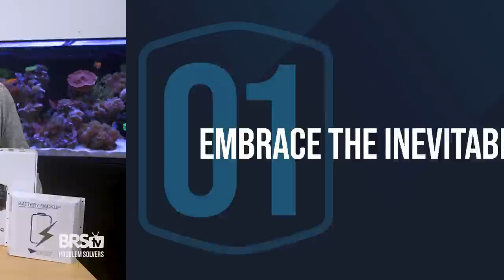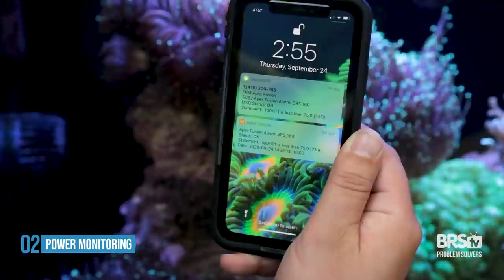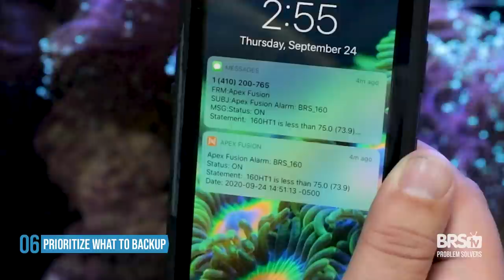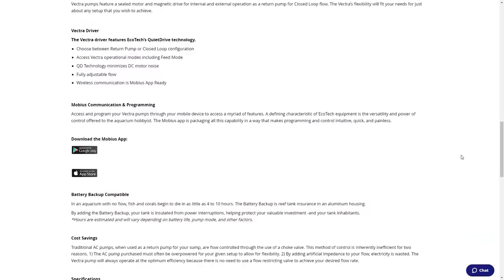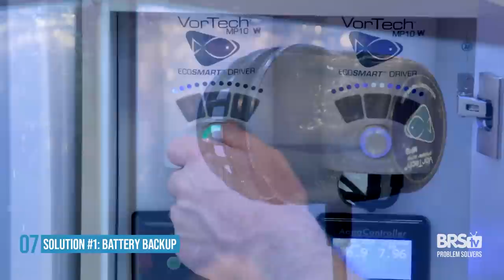Power Outages: What to Do to Keep Your Saltwater Tank Alive?!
What will you do when a power outage hits your reef tank?! Today, Ryan & Randy are here to talk about the best ways to prepare our saltwater aquariums for power outages along with some solutions for when it will inevitably happen to you. Keep your battery back up charged and check it out here!

00:00 - Open
00:25 - #1: Embrace the Inevitable
01:23 - #2: Power Monitoring
03:16 - #3: Insure your Tank Investment
03:54 - #4: Consider Winter and Summer
04:27 - #5: Powerhead on Battery Backup
05:43 - #6: Prioritize What to Back up
09:19 - #7: Solution #1: Battery Backup
10:36 - #8: Solution #2: Inverter
11:50 - #9: Solution #3: Battery Air Pump
13:21 - #10: Solution #4: Generator